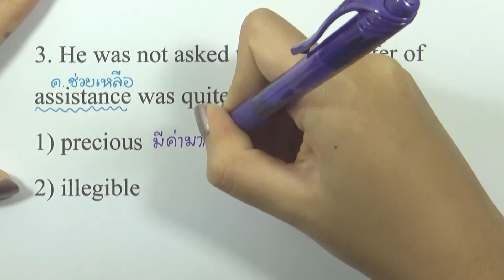VOCABULARY : Exercise 07 ข้อ 03